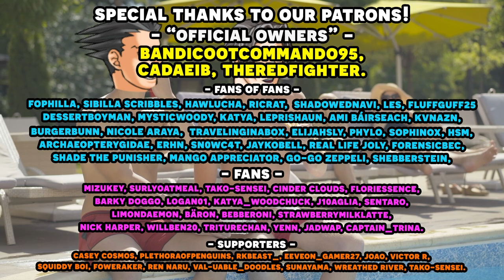The Great Ace Attorney Chronicles with an Actual Lawyer! Part 33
Here's the 33rd episode in our Great Ace Attorney Chronicles with an Actual Lawyer let's play series! We have our real lawyer to playthrough the Ace Attorney franchise and show us just how realistic is the court system depicted in Great Ace Attorney Chronicles let's play as well as our professional voice actor voice all the roles! In this episode, we enter Windibank's Pawnbrokery and meet an old face and a new one!

We record the show live on Tuesdays (until later in December!) at 7:30 pm EST, so feel free to watch us play and interact with us in the chat on our twitch

Timestamps:
00:00 - Intro/Housekeeping
4:03 - Gameplay Start